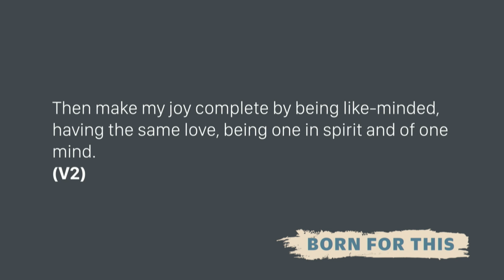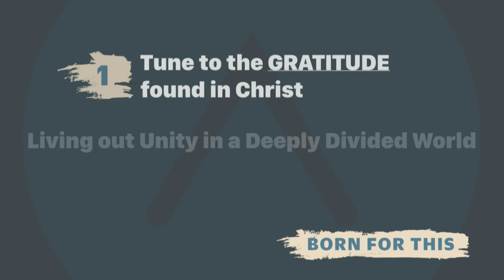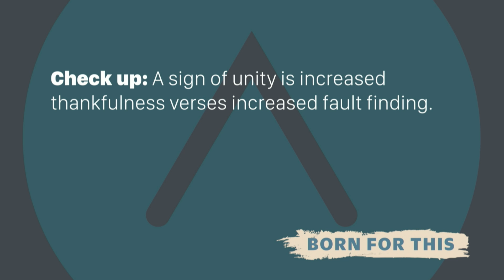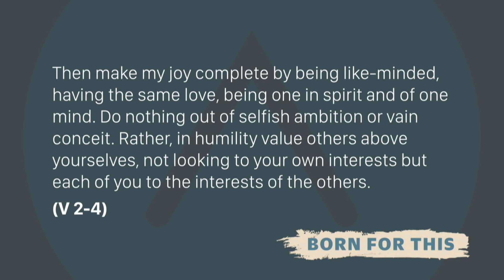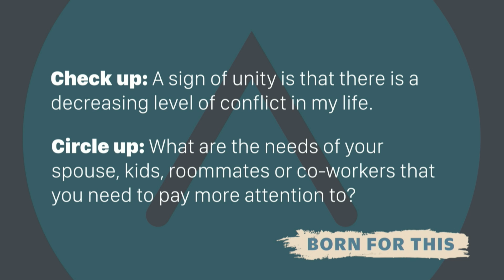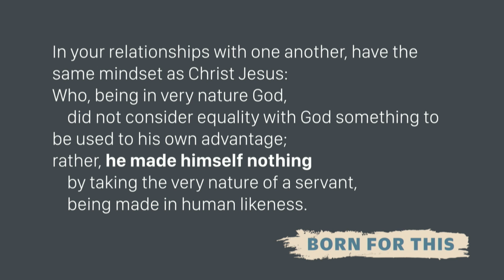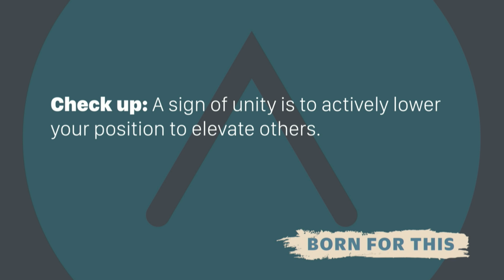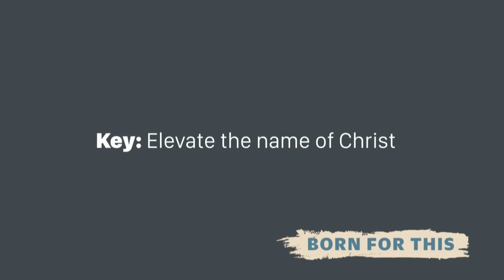Bayside Message 10.16.16